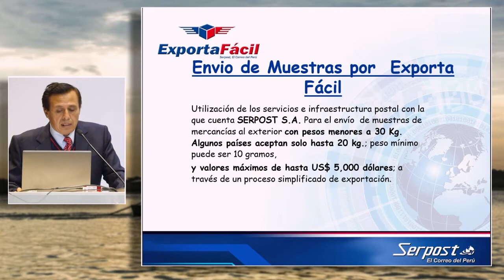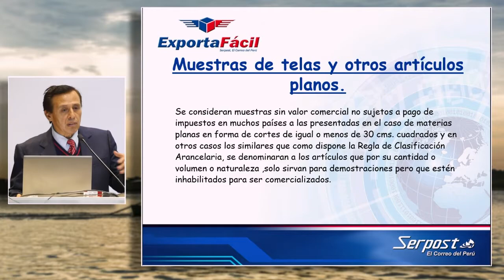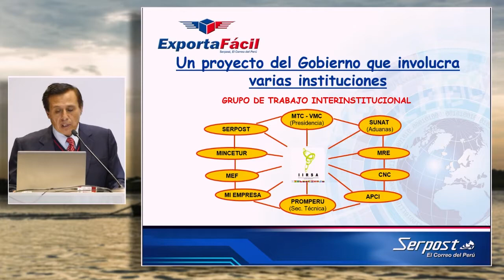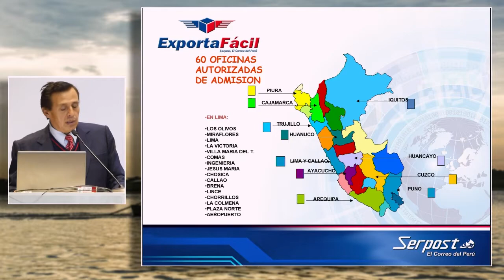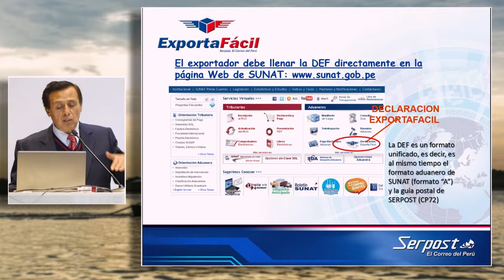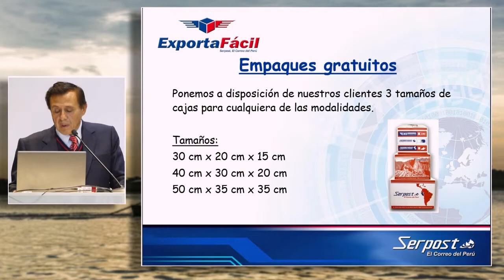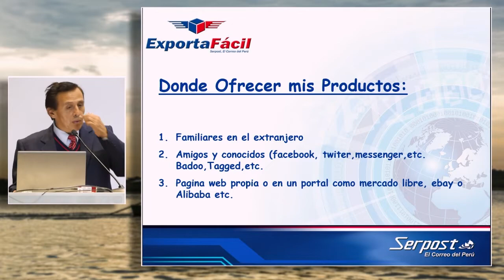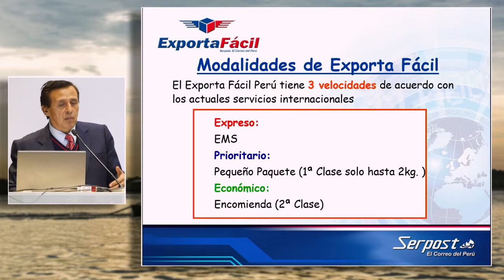Envío de muestras a través del servicio Exporta Fácil: ZEGARRA, Edgar (21 de Junio)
"Envío de muestras a través del servicio Exporta Fácil"